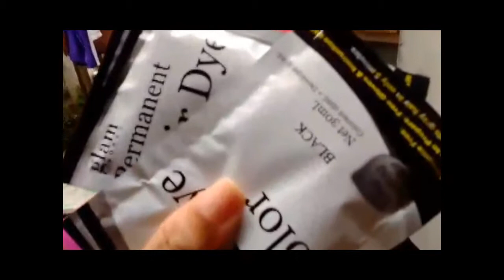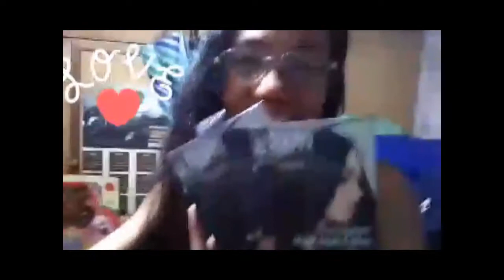DIY BLACK HAIRCOLOR VIDEO EPIC FAIL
nadelete ko ung mismong video ko while coloring my hair. epic fail.